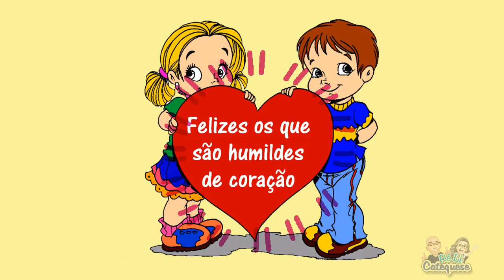OS DEZ MANDAMENTOS | DÉCIMO MANDAMENTO | DESENHOS BÍBLICOS | CATEQUESE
*Encontro Powerpoint OS DEZ MANDAMENTOS com vídeos*